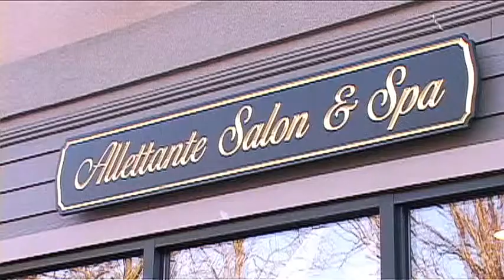Alletante Salon & Spa - Want A Video??